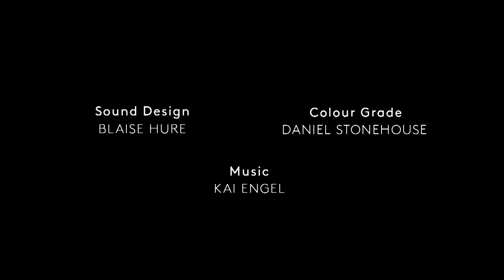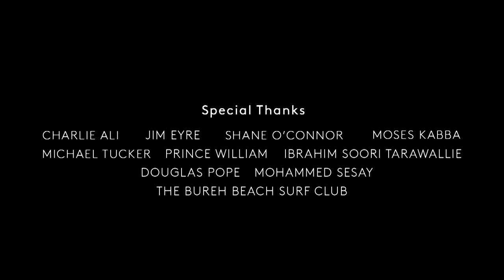Sierra Leone’s Only Woman Surfer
Directors Daniel Ali and Louis Leeson's latest film, A Million Waves, is a portrait of 19-year-old surfer Kadiatu Kamara, the only woman surfer at Bureh Beach, south of Freetown, Sierra Leone.